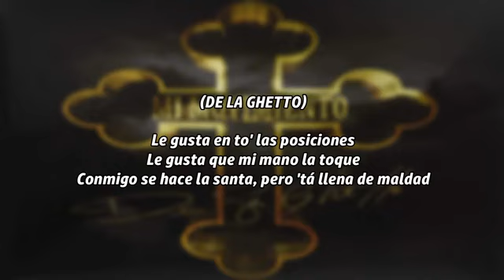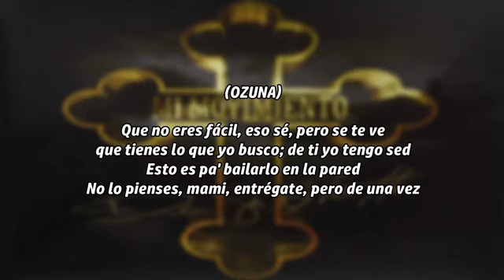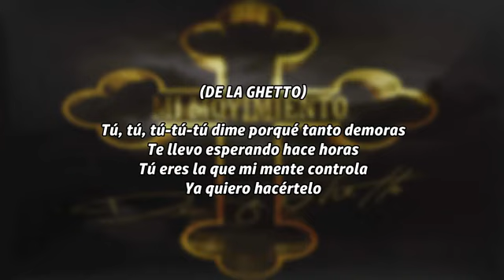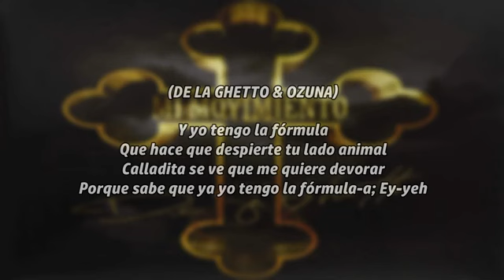De La Ghetto, Daddy Yankee and Ozuna - La Formula (Lyric's)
JOMAR ROSARIO VICENTE (MUSIC DJ KARMA)
SHERLUK FOX DOG (PARTNER DEEJAY WAG)

FRESH NEW MUSIC DJ CLUB GUY NAME'D OZUNA (VOCALIST SINGER) OKAY?!

OKAY I JOMAR WILL FINNISH MY YOUTUBE CHANNEL NAME DJ KARMA FOR THIS MONTH MAY YEAR 2024...ENJOY MY PEOPLE AUDIENCE OKAY?!

DATE UPLOAD'ED - MAY 3 FRIDAY YEAR 2024